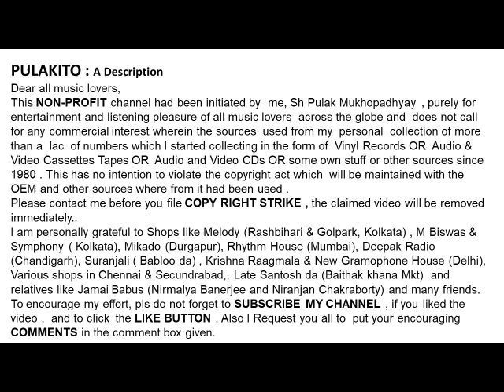গীতা দত্ত -বাংলা গান-- রজনী পোহালো সখি (1972)-Geeta Dutt- Bengali Song- RAJANI POHALO SAKHI (1972)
-- রজনী পোহালো সখি (1972)
গীতা দত্ত র কণ্ঠে একটি অবিস্মরনীয় বাংলা গান

Geeta Dutt Sings A Memorable Bengali Song
RAJANI POHALO SAKHI (1972)
Lyrics: Pabitar Mitra

Help Please.